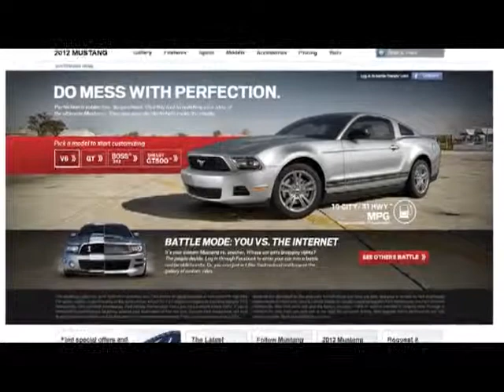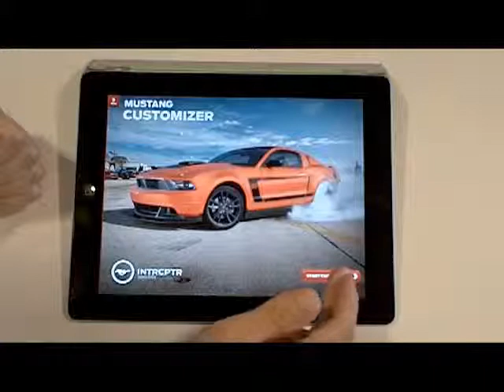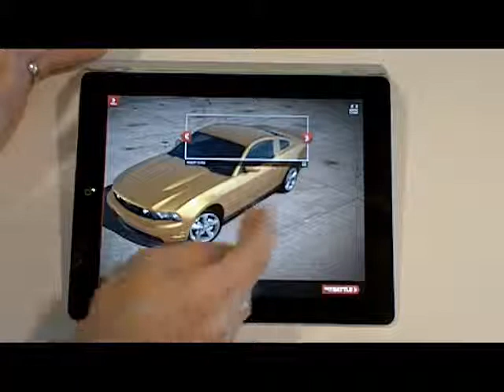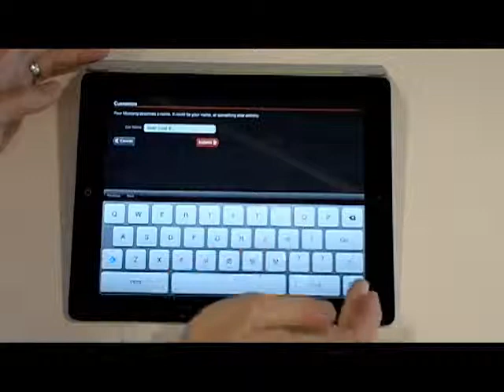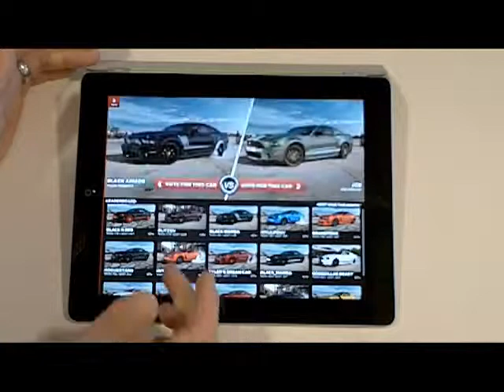Mustang Customizer Goes Mobile